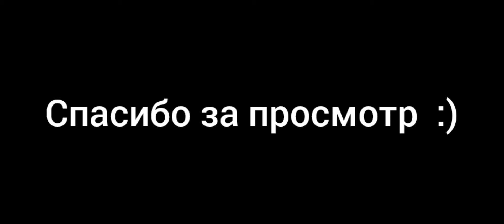этот The Mimicer v4 хочет найти меня и уничтожить меня в Minecraft pe